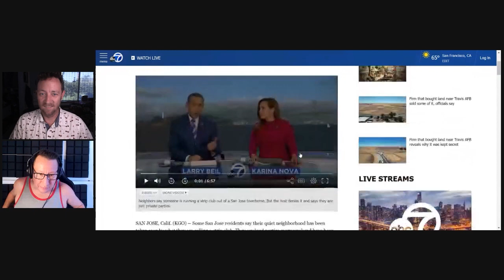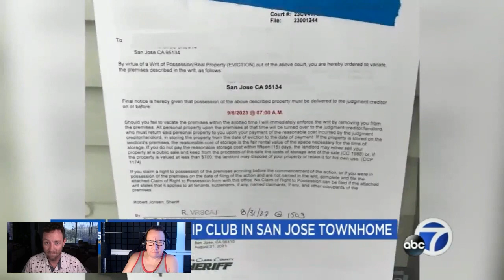Alleged townhome strip club prompts neighbors to call police, host denies wrongdoing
Exotic dancers, alcohol, and stacks of ones. Before "Fressh Promotions" Private Party was up and running on Camille Circle in San Jose, neighbors say they heard construction during the middle of the night for months.